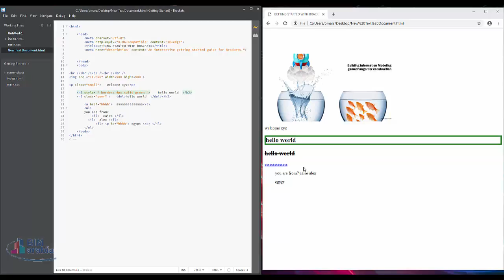04 css style رسم مستطيل حول النص